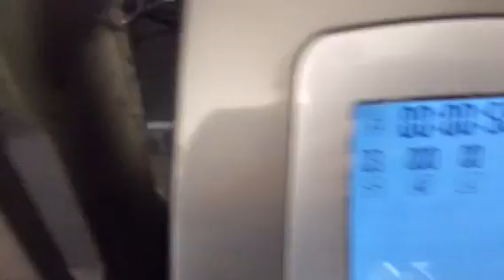Cecomix Plus por Ana Oliveres -Montar nata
Montar nata en Cecomix Plus, usando la mariposa
Ana Oliveres - Distribuidora oficial
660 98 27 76 Información y pedidos